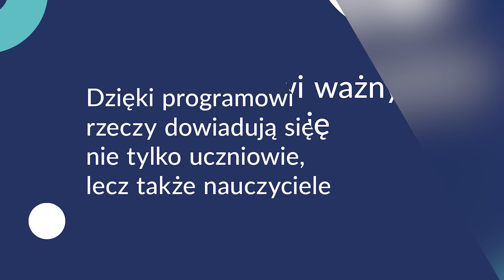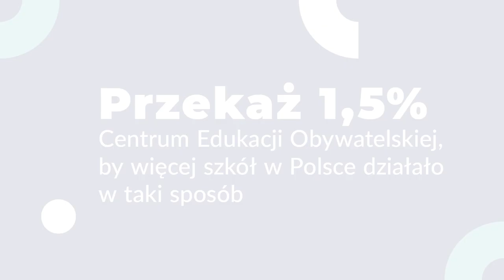Przekaż 1,5% Centrum Edukacji Obywatelskiej (program „Szkoła twórczych praktyk”)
Jakich odkryć dokonują dzieci w „Szkole twórczych praktyk”? W tym wideo opowiada o nich Jan Dąbkowski, który zajmuje się tym programem. Jeśli chcesz, by więcej szkół w Polsce uczyło w taki sposób, przekaż 1,5% Centrum Edukacji Obywatelskiej 🔵 KRS: 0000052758